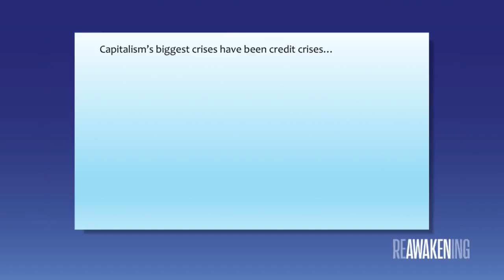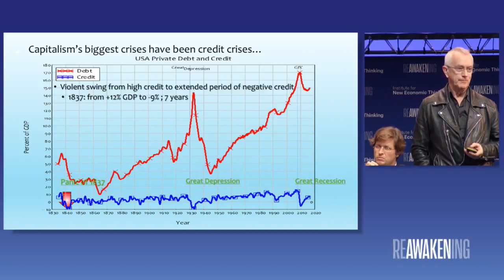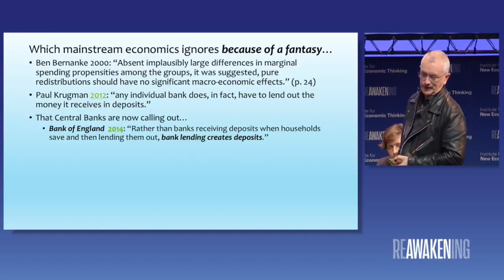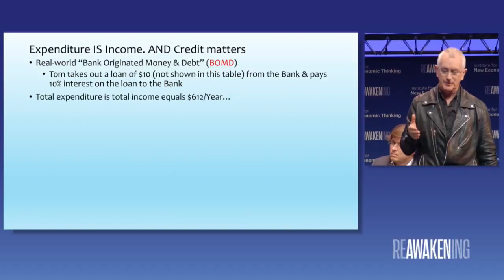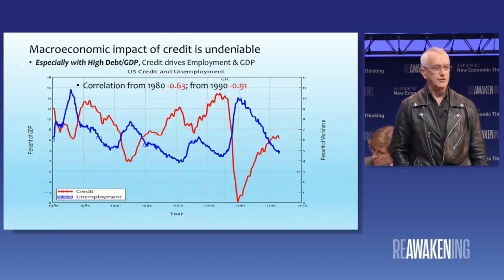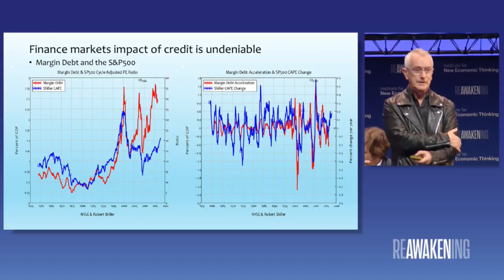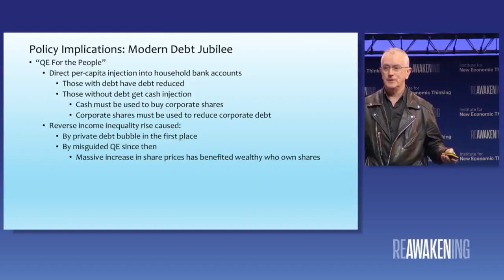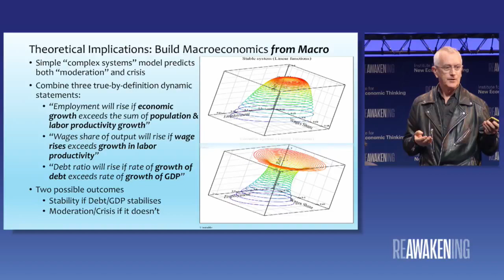Steve Keen On Private Debt.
Steve Keen (born 28 March 1953) is an Australian-born, British-based economist and author. He considers himself post-Keynesian, criticising neoclassical economics as inconsistent, unscientific and a empirically unsupported.

The major influences on Keen's thinking about economics include John Maynard Keynes, Karl Marx, Hyman Minsky, Piero Sraffa, Augusto Graziani, Joseph Alois Schumpeter, Thorstein Veblen, and François Quesnay.

 Hyman Minsky's financial instability hypothesis forms the main basis of his major contribution to economics which mainly concentrates on mathematical modelling and simulation of financial instability. He is a notable critic of the Australian property bubble, as he sees It.